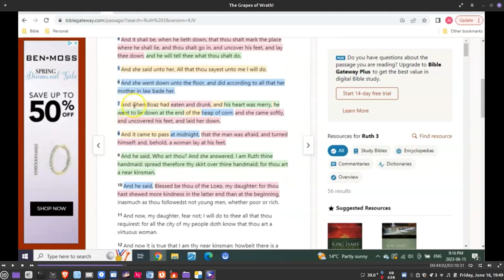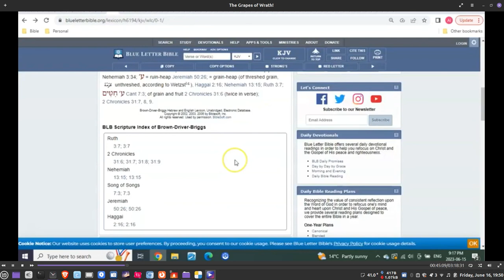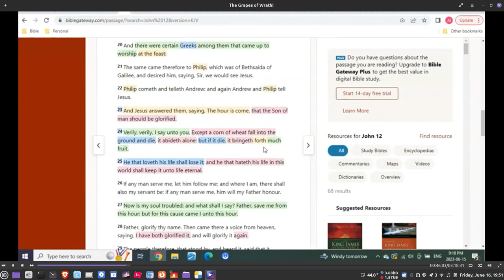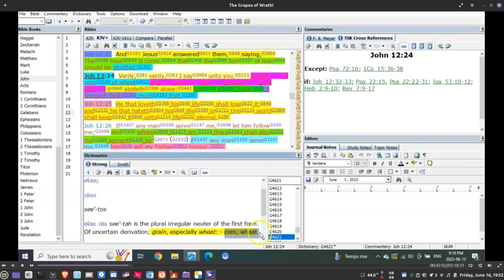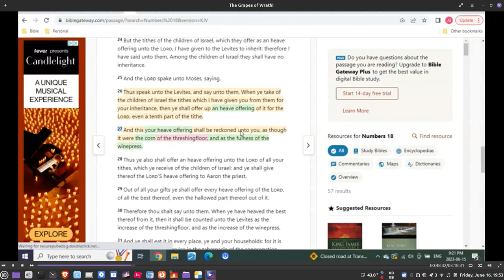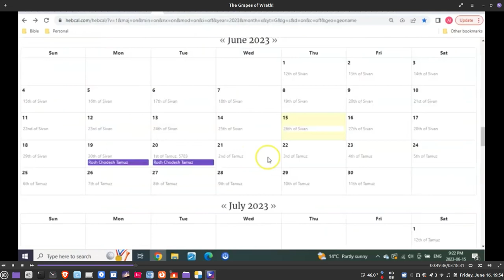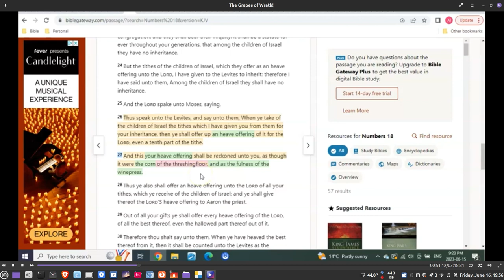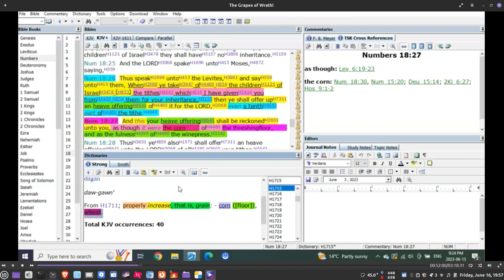corn means wheat